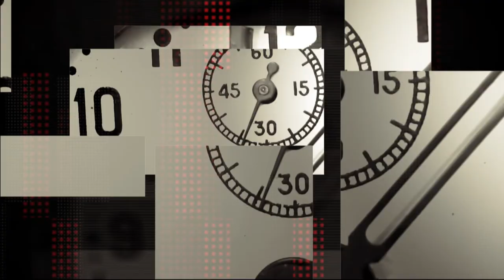Доктор наук Андрій Шуліка про політичні прогнози на осінь-2021